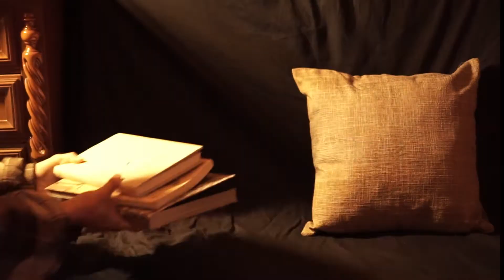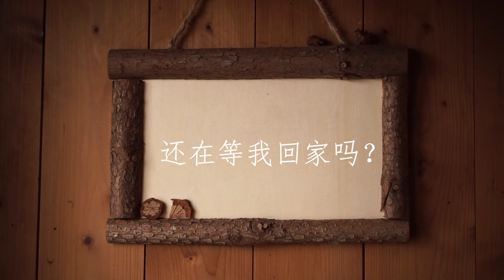Living Alone in Italy | "Fall Back" Routine in Italy